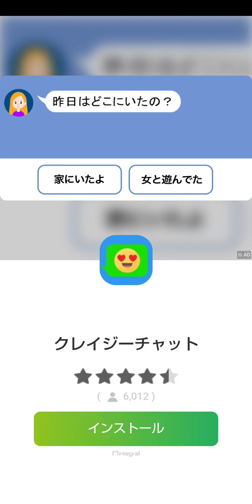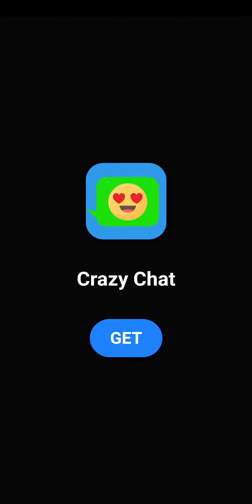#6【ローランスアドベンチャー(シーズン2)】31から